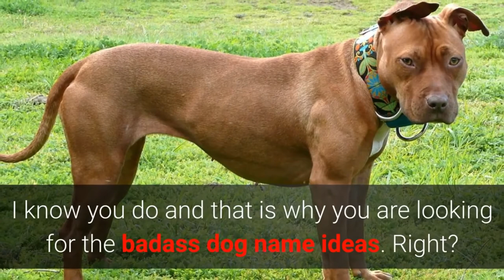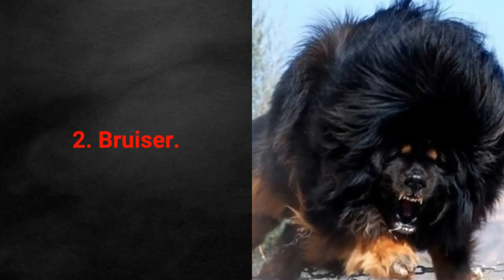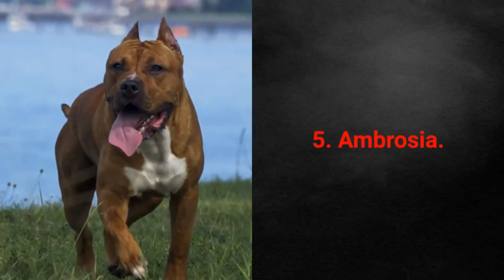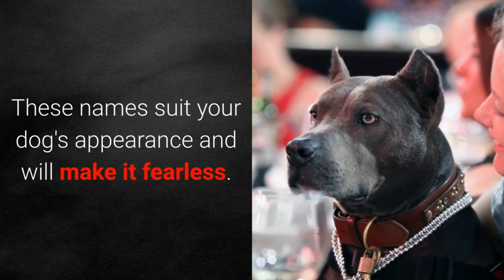TOP 10 Powerful Dog Name Ideas 2021 For Male And Female!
TOP 10 Powerful Dog Name Ideas 2021 For Male And Female!, 👉 Badass dog names are excellent for bruiser dogs. Take a look at the list of the TOP 10 badass dog name ideas for male and female, and find out the perfect name for your special puppy. Sounds good, doesn't it?